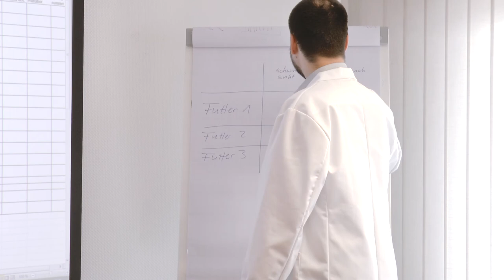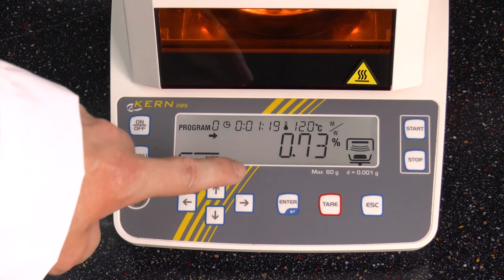JBL GmbH & Co. KG - Vorsprung durch Forschung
Für die Entwicklung der Produkte für Aquarien, Terrarien und Gartenteiche ist es sinnvoll, Informationen über die Lebensweise und die Lebensräume der Tiere als Grundlage zu verwenden. Als seriöser Hersteller mit sehr hohem Anspruch, möchte JBL sich aber nicht auf zweifelhafte Informationen aus dem Internet oder veraltete Daten aus der Literatur verlassen. Daher betreibt JBL ein eigenes Forschungszentrum mit erfahrenen Wissenschaftlern und veranstaltet jährlich Forschungsexpeditionen in die Heimatgebiete der Aquarien- und Terrarienbewohner, um Informationen selbst aus erster Hand zu erhalten.